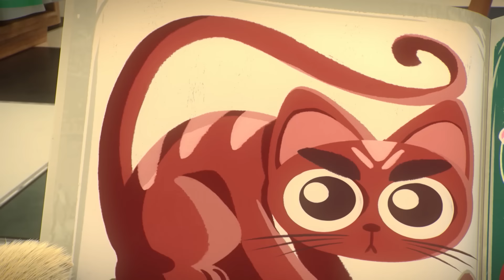44 Gatos | A amizade é sempre uma coisa gatástica | 45 minutos de Episódios Completos 🤗🧡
Ser filhote ou adulto não importa, a amizade é sempre uma coisa gatástica!